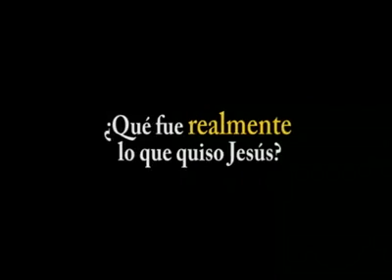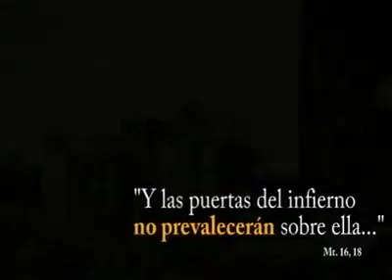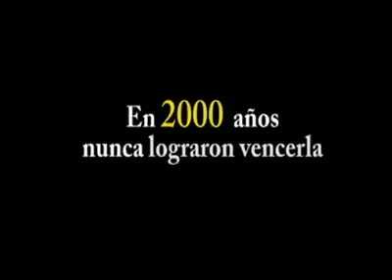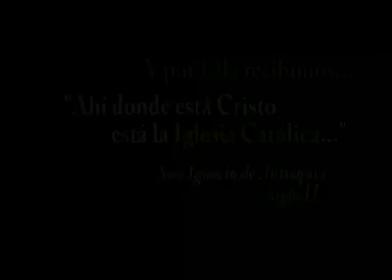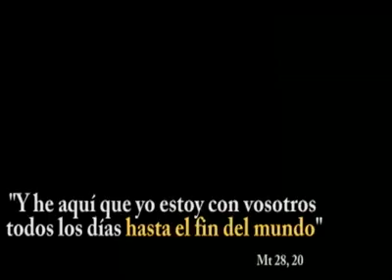LA IGLESIA DE CRISTO